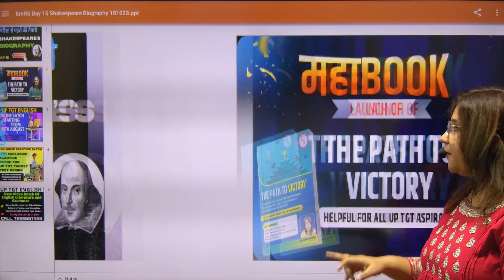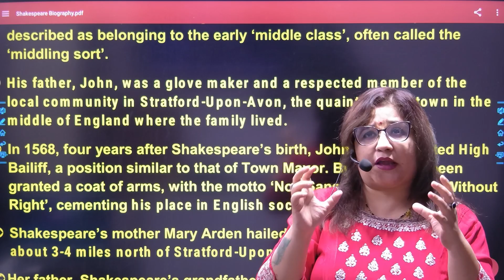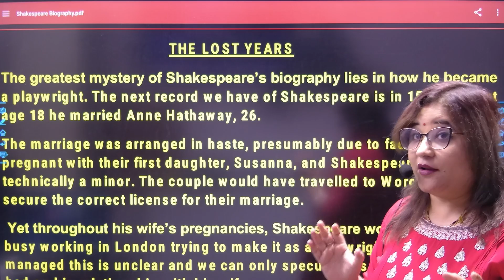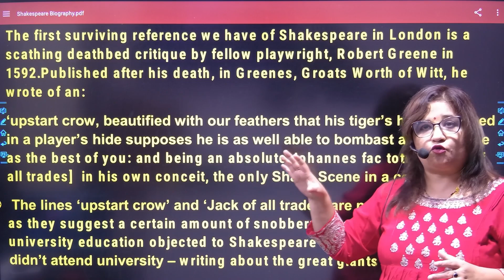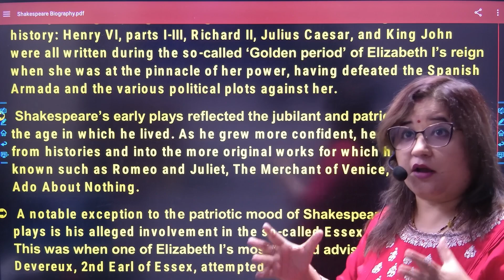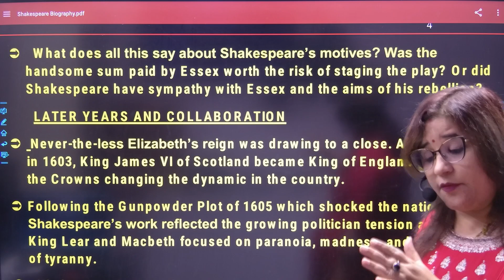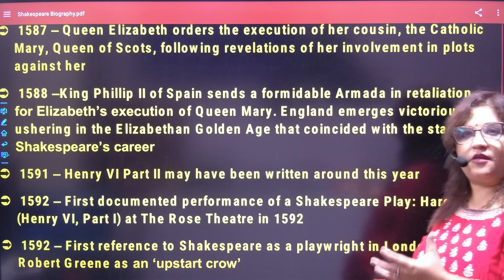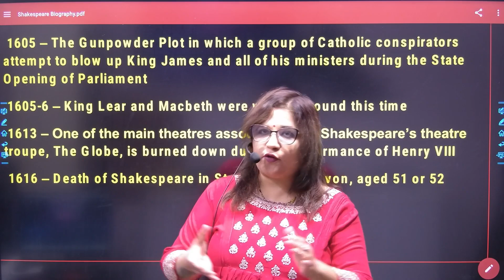Shakespeare's Biography I William Shakespeare Facts About His Life I Shakespeare's Life and Work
Shakespeare  Plays, Biography & Poems